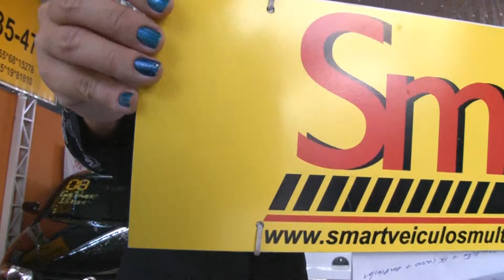494 Making Of